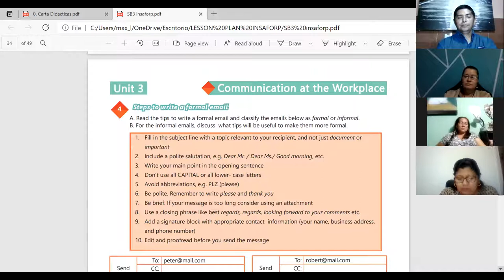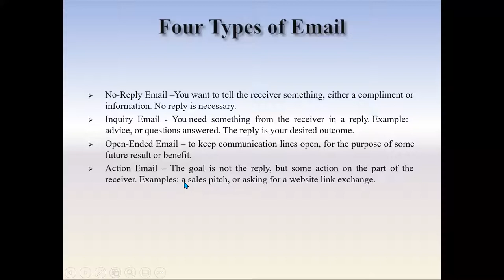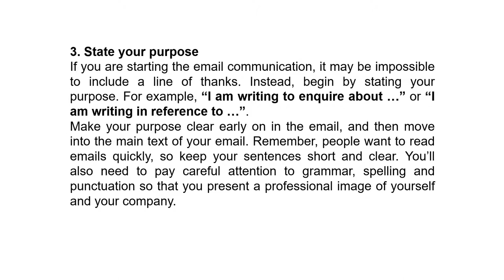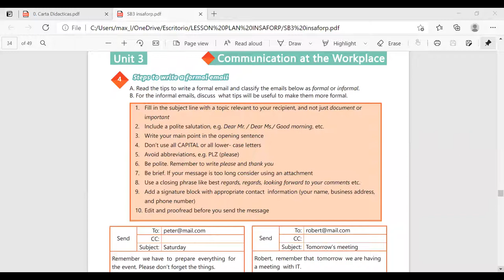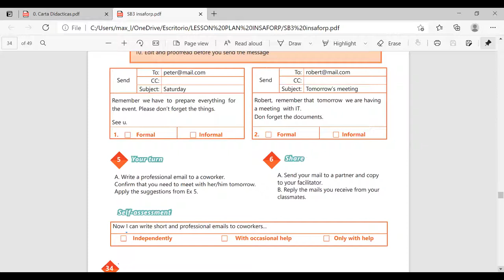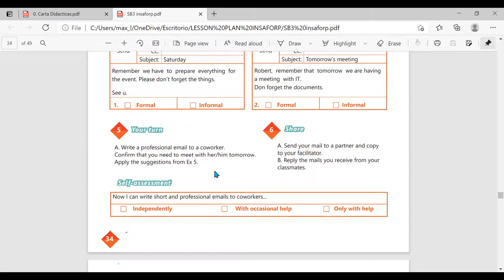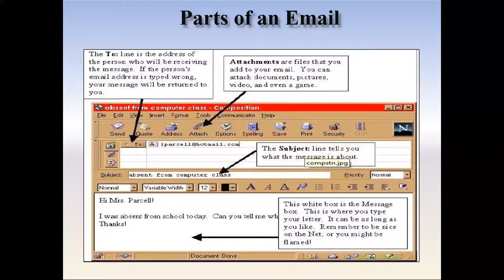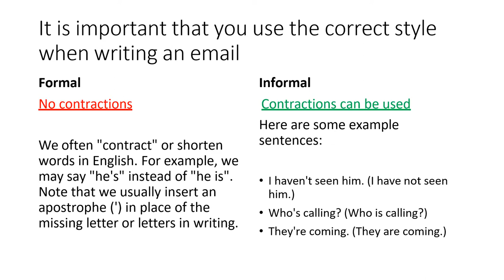Ingles Corporativo-13 Steps to write a formal email. (part II)